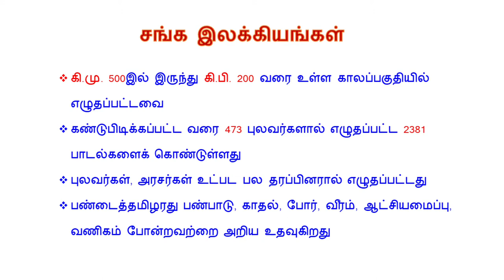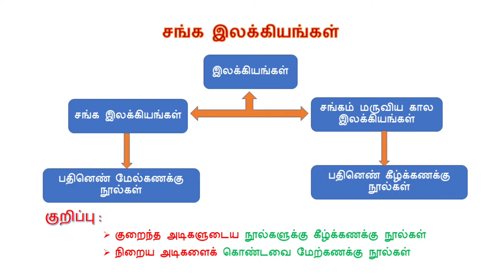பதினெண் கீழ்க்கணக்கு நூல்கள் | சங்க இலக்கியங்கள் | Sanga Ilakkiyam | Pathinen Keelkanakku Noolgal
பதினெண் கீழ்க்கணக்கு நூல்கள் நூலாசிரியர்கள்
Pathinen Keelkanakku Noolgal

This video is a tamil speech about “ Pathinen Keelkanakku Noolgal” Sangam Period, moondru sangam, Sanga Ilakkiyam.

இந்தப் பதிவு “பதினெண் கீழ்க்கணக்கு நூல்கள்” என்ற தலைப்பில் அமைந்த பேச்சு. முச்சங்கங்கள், சங்க இலக்கியங்கள், பதினெண் மேற்கணக்கு நூல்கள், முச்சங்கங்கள், சங்கம் மருவிய காலம், பத்துப்பாட்டு, எட்டுத்தொகை, Themathura Tamil